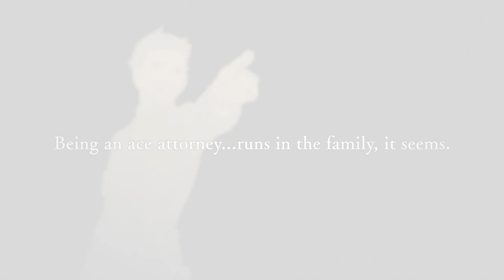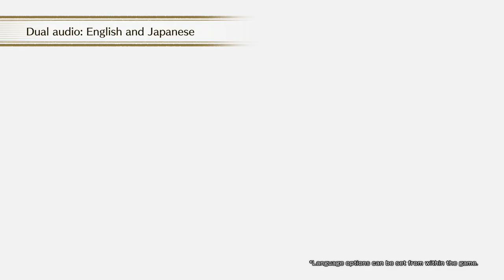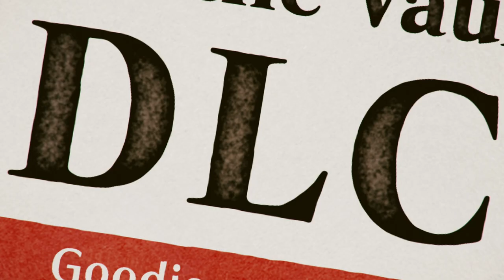The Great Ace Attorney Chronicle - Message de Takumi-san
くらえ ! La collection TheGreatAceAttorneyChronicles regroupe deux jeux d'enquêtes de la saga culte, jusqu'alors uniquement disponibles au Japon. Rejoignez Ryunosuke, l'ancêtre de Phoenix Wright, dans des affaires judiciaires palpitantes au tournant du 20e siècle. Disponible sur Switch, PS4 et Steam le 27 juillet !
Cette bande-annonce spéciale comprend une introduction et des déclarations de Shu Takumi - le réalisateur et scénariste des trois premiers jeux Ace Attorney ainsi que des deux jeux The Great Ace Attorney.